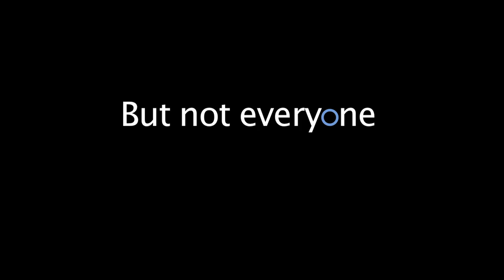O is for outrage - Type 1 diabetes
It is unacceptable that in some parts of the world people with type 1 diabetes die due to lack of access to insulin. Act on diabetes. Now.